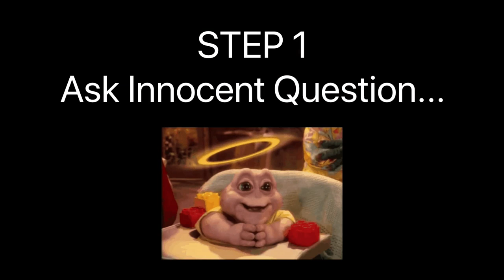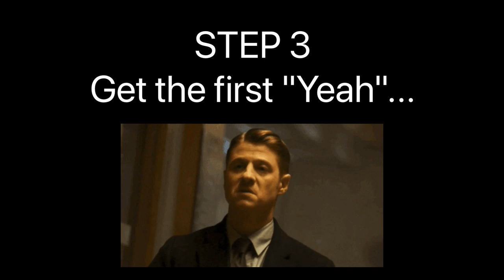Freestyle Rapping with Random Strangers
Click link below to Beta Test my new Freestyle App: "Stax"